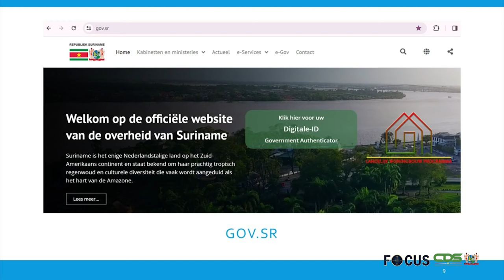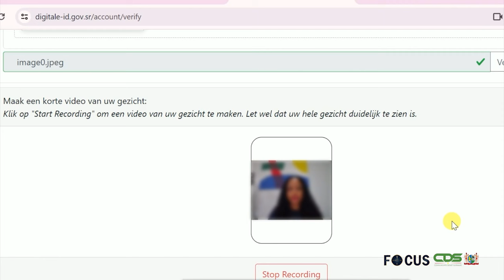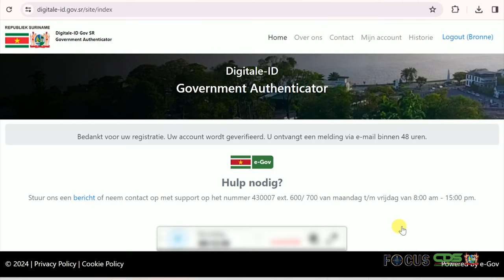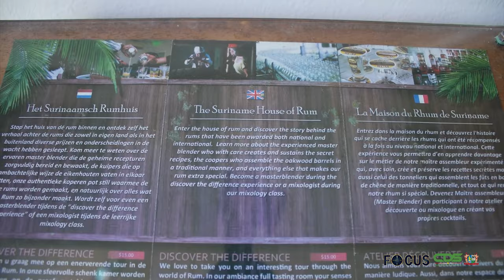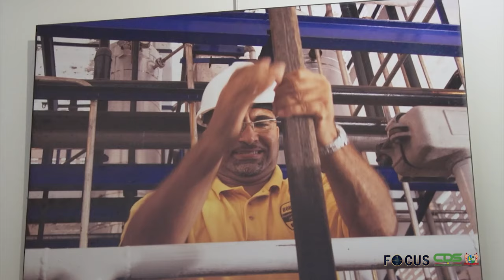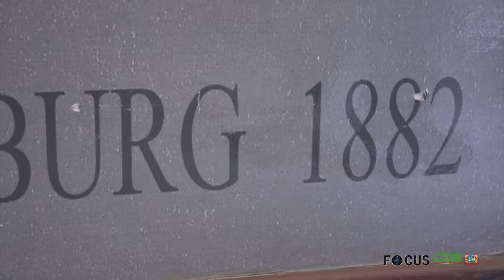𝗙𝗢𝗖𝗨𝗦 𝗔𝗙𝗟𝗘𝗩𝗘𝗥𝗜𝗡𝗚 𝟭𝟮𝟵𝟰, 𝗗𝗗 𝟮𝟭 𝗝𝗨𝗡𝗜 𝟮𝟬𝟮𝟰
In Focus aflevering 1294 worden de volgende onderwerpen belicht:
- Regeringsfunctionarissen benadrukken belang belastingstatus
- Bloeddonoren gehuldigd door president Santokhi
- SAB lanceert exclusieve Borgoe Rum ter viering van 50 jaar CARICOM